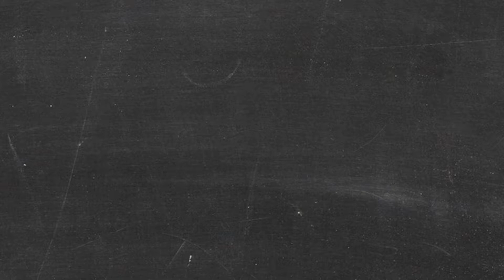Martijn Meerhoff, schooldirecteur van het Cartesius 2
Martijn is schooldirecteur van het Cartesius 2. Een nieuwe, ambitieuze school voor onderwijs op Vwo+ en Havo-niveau. Hun aanpak is eigenzinnig en innovatief. In deze video legt Martijn uit waarom. 🎬👇